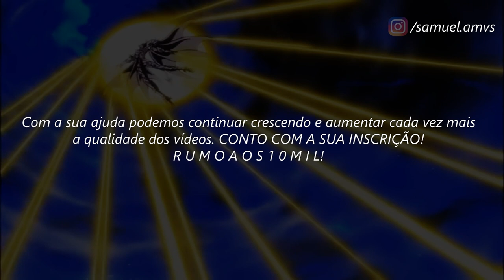Kanon de Gêmeos // ＡＭＶ - Lost ᴴᴰ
Tags Extras:

Kanon de Gêmeos
Kanon de Gêmeos Tribute
Rap do Kanon de Gêmeos
Kanon de Gêmeos AMV
Kanon de Gêmeos Vs Radamanthys de Wyvern
Kanon de Gêmeos Vs Radamanthys de Wyvern AMV
Kanon de Gêmeos e Saga de Gêmeos
Kanon de Gêmeos e Saga de Gêmeos AMV
Kanon de Gêmeos Vs Saga de Gêmeos AMV
Saga de Gêmeos
Saga de Gêmeos Tribute
Rap do Saga de Gêmeos
Saga de Gêmeos AMV
Kanon de Gêmeos Vs Miro de Escorpião AMV
Miro de Escorpião
Miro de Escorpião Tribute
Rap do Miro de Escorpião
Miro de Escorpião AMV
Cavaleiros do Zodíaco Hades Inferno
Cavaleiros do Zodíaco AMV
Saint Seiya Hades AMV